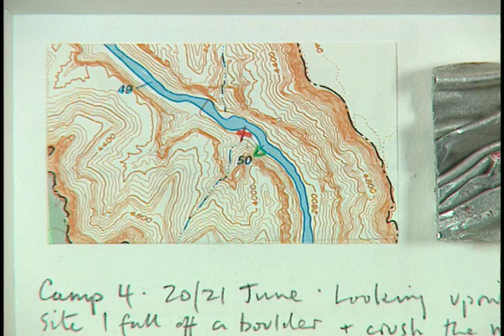Tony Foster: How Do You Hope Viewers Will Respond?